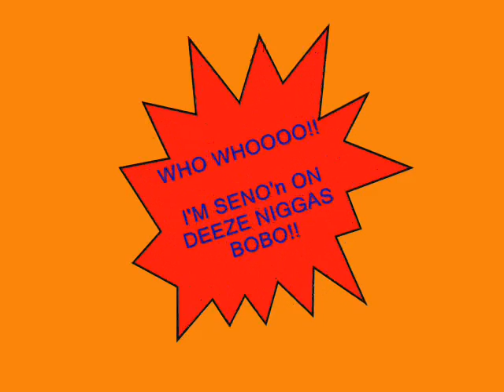HOTT SHIT SHAWTY!!.wmv